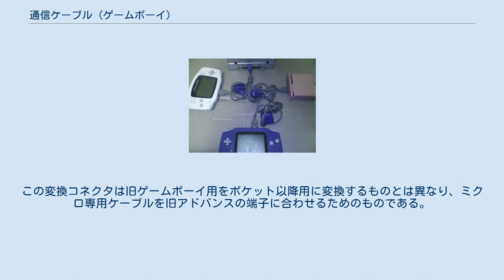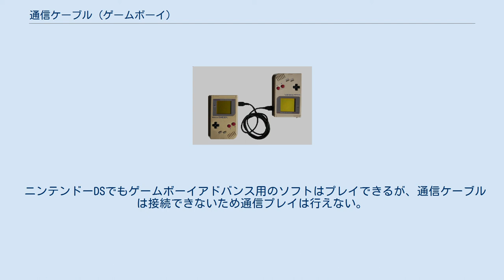通信ケーブル (ゲームボーイ)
通信ケーブル（つうしんケーブル）は、任天堂の携帯型ゲームで用いる通信ケーブルである。
ゲームボーイ用とゲームボーイアドバンス用では規格が異なるため、分けて説明する。
いずれも単独でゲームをプレイする上で必須ではないが、これを用いた多人数プレイを行うことが可能である。
 同社のニンテンドーDS以降の後継機では本体に無線通信機能が内蔵されているので通信ケーブルは使用しない。
 ゲームボーイ専用通信ケーブル（DMG-04A）を用いて、2台のゲームボーイを接続することができる。
主な対応ソフトに『テトリス』や『ポケットモンスター』シリーズがあり、いずれもゲームボーイを代表する大ヒットタイトルである。
特に『ポケモン』では、通信によって進化したり、特定のバージョンでしか手に入らないポケモンがいたため、全種類をゲットするには通信ケーブルが必要不可欠であり、通信ケーブル並びに『ポケモン』ソフトの販売促進につながった。
 ゲームボーイカラーには赤外線端子が付いているが、これは特定のゲームソフトにしか対応しておらず、通信ケーブルの代用にすることはできない。
 初期型のゲームボーイと後に発売されたゲームボーイポケット、ゲームボーイライト、ゲームボーイカラーではコネクタの形状が異なるので、新旧の機種で通信を行う場合は変換コネクタ（MGB-004）を用いて旧型のケーブルを新型の端子に合わせる必要がある。
後に新型のゲームボーイシリーズのみに対応したポケット専用通信ケーブル（MGB-008）ゲームボーイシリーズ専用通信ケーブル（CGB-003）も発売された。
海外では逆にこれらのケーブルを初代ゲームボーイに使えるようにした変換コネクタ（CGB-004）も発売されたが、日本では未発売。
 特定のゲームにのみ使える4人用アダプタ（DMG-07）も発売された。
これは（公式には）初期型のゲームボーイにしか対応していない。
 携帯電話と接続して遠隔通信を行うモバイルアダプタGBも通信ケーブルの一種と言える。
 ゲームボーイアドバンス専用通信ケーブルの端子の形状は前述のゲームボーイシリーズ専用通信ケーブルのものと似ているが、突起があるためゲームボーイカラー以前には接続できない。
ゲームボーイ用の通信ケーブルをゲームボーイアドバンスに接続することはできるが、ゲームボーイアドバンス用ソフトの通信を行う場合はゲームボーイアドバンス専用の通信ケーブルを用いる必要がある。
プラグに1Pと2Pの区別が存在し、ケーブルの中央のコネクタに別のケーブルの1Pプラグを接続することで最大4台までの通信が可能となった。
ゲームボーイプレーヤーにも接続することができる。
 ゲームボーイアドバンスではゲームボーイカラー以前のゲームもプレイできるが、その場合はゲームボーイ用の通信ケーブルを使わなければならない。
ハードが同じでもソフトに合わせてケーブルを使い分ける必要がある。
 同じ通信機器であるゲームボーイアドバンス専用ワイヤレスアダプタは特定のゲームの通信にしか使用できず、ケーブルの代用品にはならない。
 ゲームボーイミクロでは端子の形状が異なるのでゲームボーイミクロ専用通信ケーブル (OXY-008) やゲームボーイミクロ専用変換コネクタ (OXY-009) が必要である。
この変換コネクタは旧ゲームボーイ用をポケット以降用に変換するものとは異なり、ミクロ専用ケーブルを旧アドバンスの端子に合わせるためのものである。
 ニンテンドーDSでもゲームボーイアドバンス用のソフトはプレイできるが、通信ケーブルは接続できないため通信プレイは行えない。